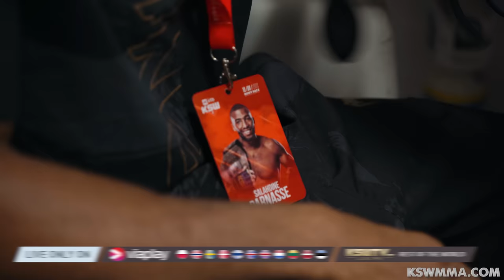Kulisy gali XTB KSW 85 - KSW Fight Week: Backstage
Zobaczcie, co działo się za kulisami gali XTB KSW 85 w Nowym Sączu.

Gala KSW 86 odbędzie się 16 września we Wrocławiu. Bilety w sprzedaży na eBilet.pl:

Gala KSW 87 odbędzie się 14 października w miejscowości Trzyniec w Czechach. Bilety już w sprzedaży na